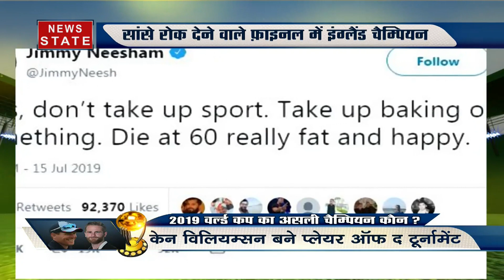Stadium : कौन रच रहा है धोनी के संन्यास की साजिश ?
धोनी की संन्यास की अटकलों में एक नया मोड़ भी आ गया है. ऐसी खबर है कि धानी के संन्यास की अब साजिश रची जा रही है. क्या है पूरी खबर देखिए VIDEO

News State Apps डाउनलोड करें:
Download Android and iOS Apps for more updates: